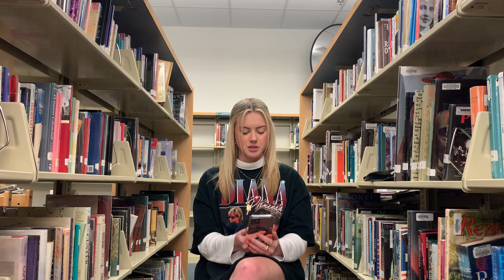The BFG Pt 1